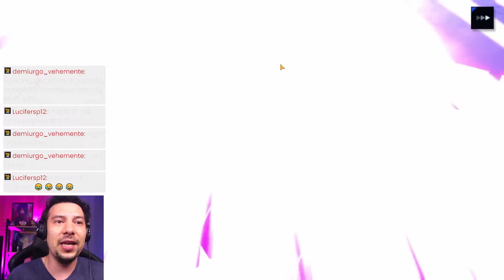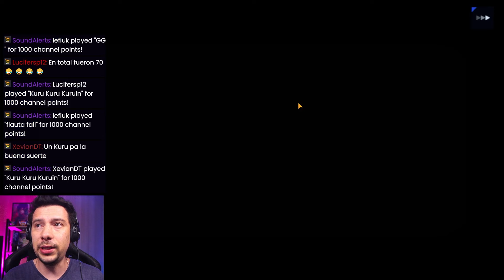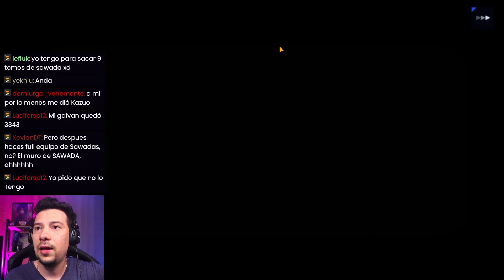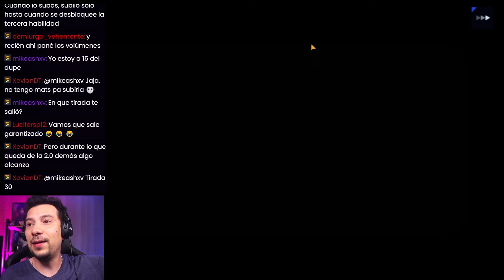⚽ EL QUE SE ARRIESGA GANA! O MUCHA CODICIA? MIS FICHAJES POR GALVÁN!! ⚽ - CAPTAIN TSUBASA ACE!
summons o fichajes del gacha de captain tsubasa ace! lanzamos por galván mira todas las invocaciones!

MÁS CONTENIDO
(CUÁNTO NECESITO PARA SUBIR A UN JUGADOR)
(REGALAR LA DEFENSA PARA GANAR?)